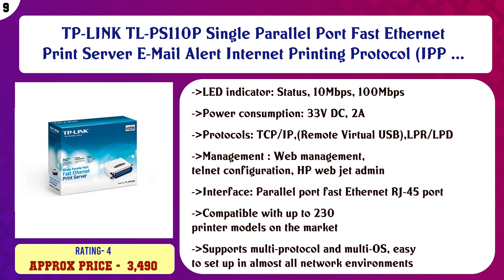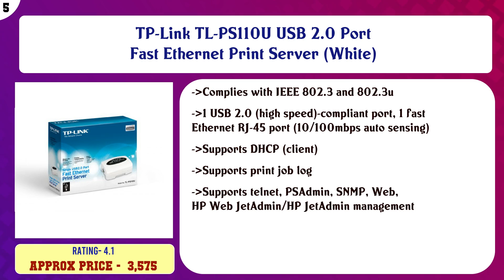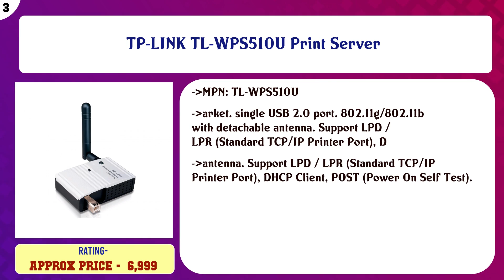Top 10 Print Servers to buy in India 2021 | Price & Review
Top 10 Print Servers to buy in India

Find the links below to buy these products:

List of top Print Servers:
TP-LINK TL-PS110U Single USB2.0 Port Fast Ethernet Print Server, Supports E-Mail Alert, Internet Printing Prot ...

TP-LINK TL-PS110P Single Parallel Port Fast Ethernet Print Server E-Mail Alert Internet Printing Protocol (IPP ...

Avocent Avocent Virtual Media Server Interface Module [DSAVIQ-PS2M] -

TP-Link TL-PS310U Single USB2.0 Port MFP and Storage Server (White)

Top Print Q7516A Doctor Blade for /16A / 7516

TP-Link TL-PS110U USB 2.0 Port Fast Ethernet Print Server (White)

Digi International 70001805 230Kbps Serial Device Server

TP-LINK TL-WPS510U Print Server

TP-Link MC100CM 10/100Mbps Multi-Mode Media Converter

D-Link DPR-1260 RangeBooster G Multifunction Print Server

Content of this Video:
10 best products to buy Print Servers India

Top rated Print Servers in India